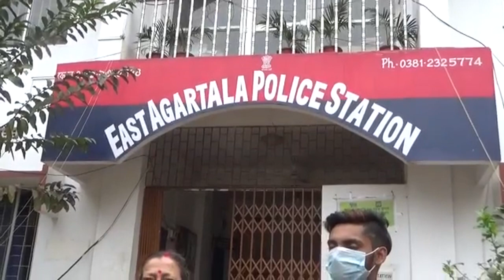In the name of Rehabilitation of Drug Addicts, tortures are being held in "Jibon-Jyoti Foundation"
In the name of Rehabilitation and Treatment of Drug Addicts, tortures are being held in "Jibon-Jyoti Foundation" Centre in Dukli. FIR lodged in East Agartala PS.